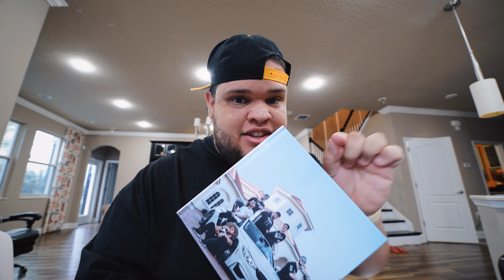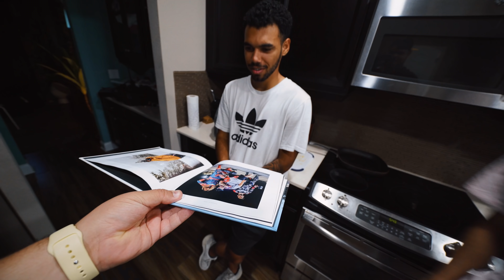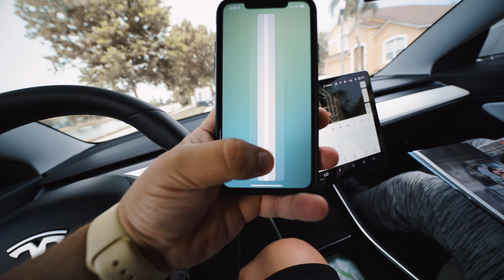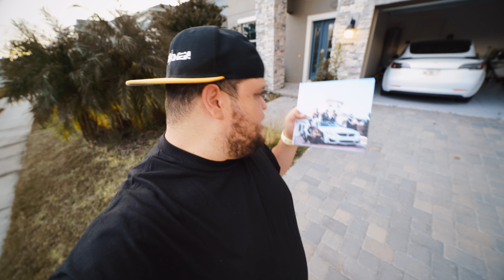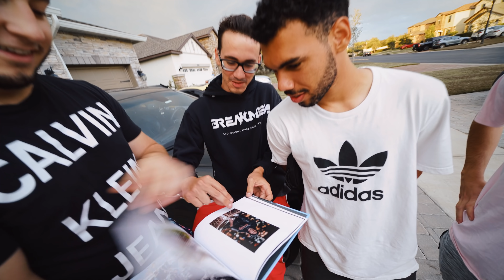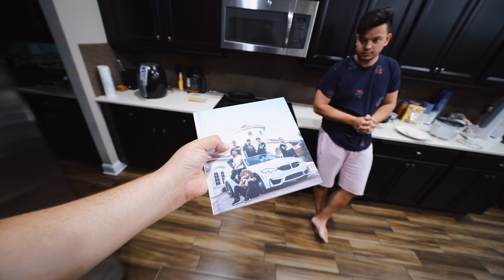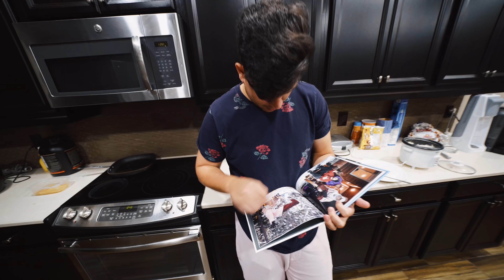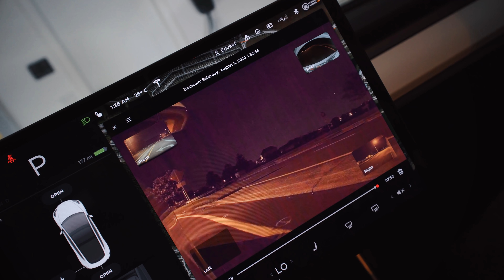PORQUE EU COMPRO ISSO? 😂 ‹ EduKof ›